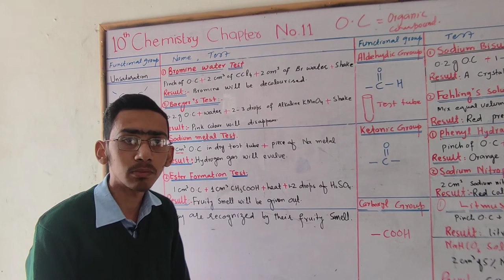Hafiz Waqar Ahmed